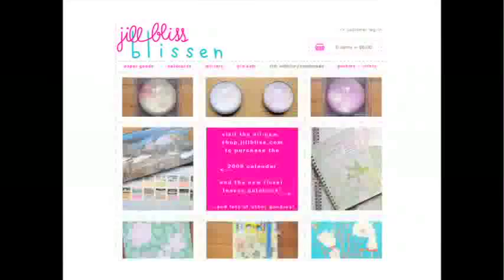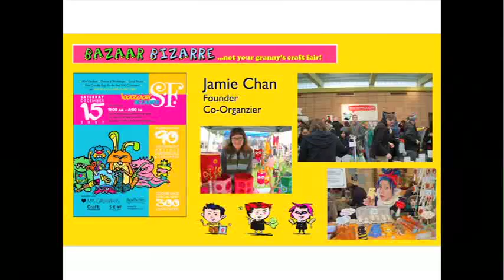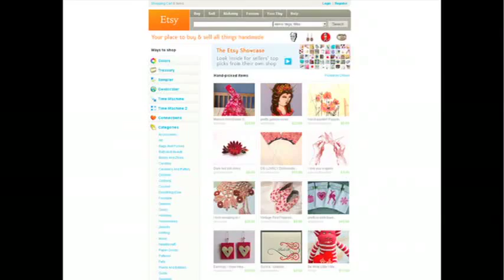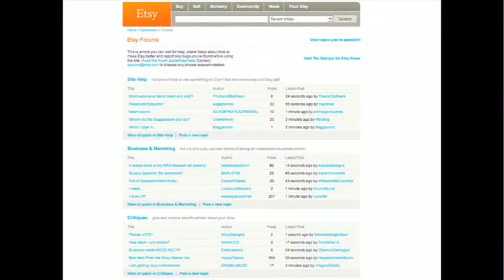Imprint Culture Lab 2008: The Cult of Crafts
Our panel of the DIY/Crafts community leaders will be discussing their own work as it has garnered cult-status, and how that affects the larger world of curious creators working in tactile media.

Panel: Jill Bliss, Matt Stinchcomb, Jamie Chan
Moderator: Eric Nakamura